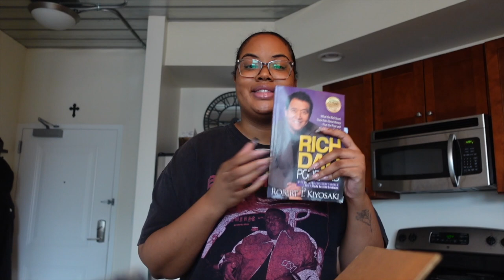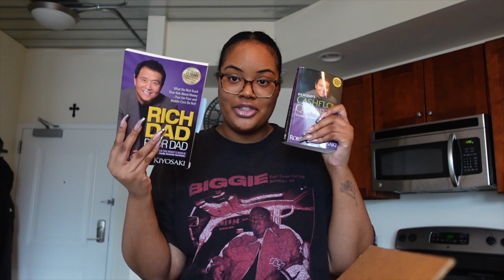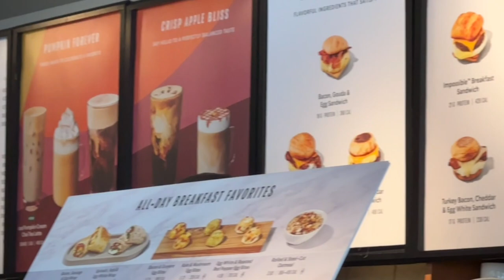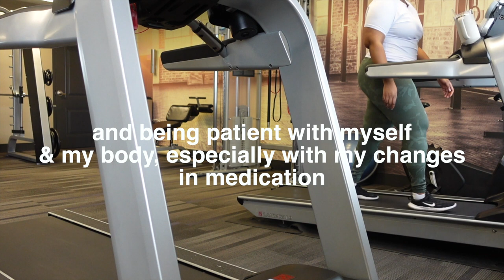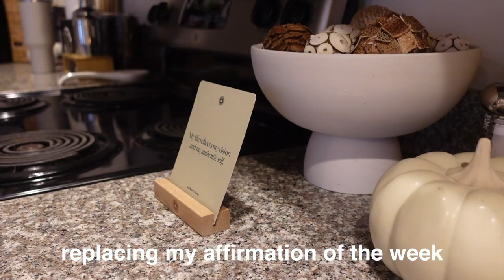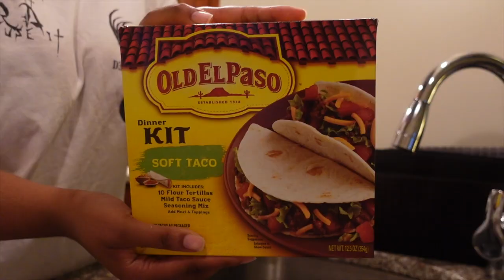DAY IN MY LIFE *living alone*🧸✨🏠 amazon haul, psl, new shower head install, gym insecurities